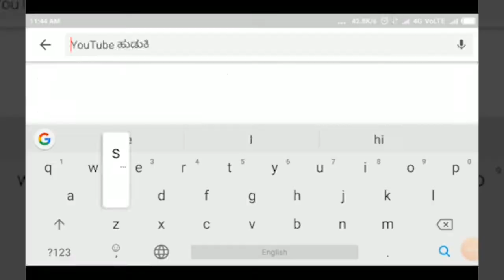ಸಂಕೇಶ್ವರ ಪಟ್ಟಣದಲ್ಲಿ ಕಾಯಿಫಲ್ಲೆಯನ್ನು ಉಚಿತವಾಗಿ ವಿತರಣೆ ||SATYAM TV KANNADA